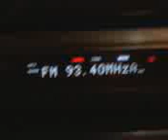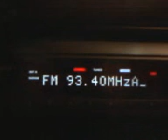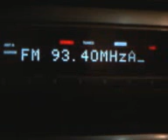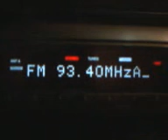Valderice (TP) 30-08-11 ore 21.36 - Fmdx tropo 93.4 Radio Ljbya ...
Iniziate le nuove trasmissioni del dopo Gheddafi, il primo esempio ricevuto sui 93.4 con musica "piu' occidentale" nei ritmi ed il nuovo inno a rotazione.